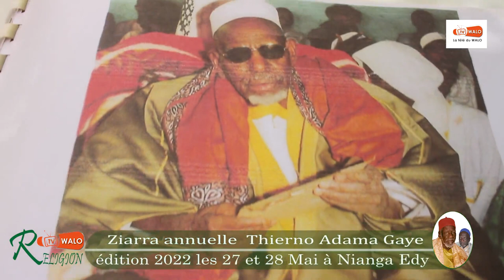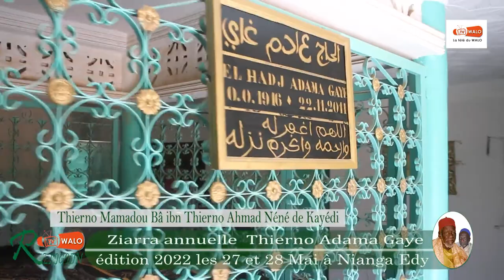Thierno Mamadou Bâ ibn Thierno Ahmad Bâ Néné de Kayédi parle de Thierno Adama GAYE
Ziarra Thierno Adama Gaye édition 2022 les 27 et 28 Mai